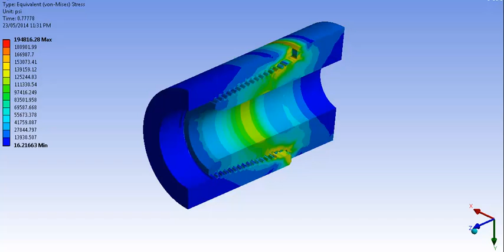Makeup Torque Analysis on NC40 Hamid R. Ahmadi P.Eng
Oil and Gas Industry, Connections